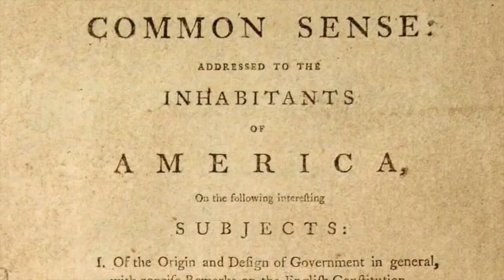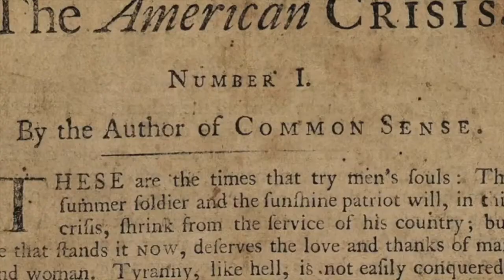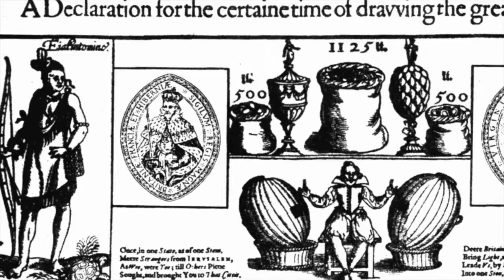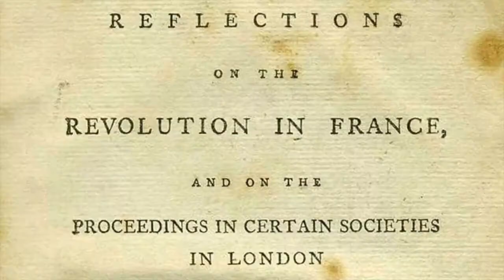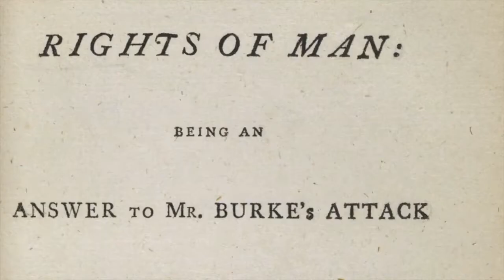Thomas Paine's Role in the American & French Revolution | History of Socialism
History of Socialism: The Complete History of Communism & Anarchism” is a documentary series detailing leftist history and ideology. From the proto-Communists of human’s prehistory to contemporary existing socialism and anarchist projects—we will break down the entirety of socialist history and theory.